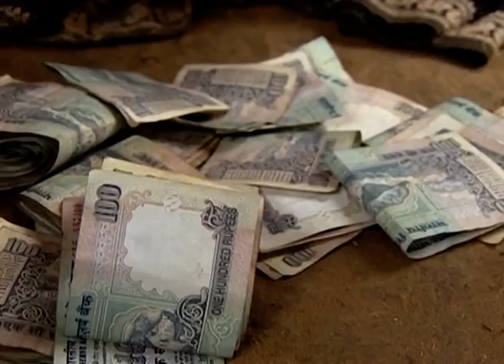Benkiyalli Aralida Hoovu Mathu Kathe Hubli - Full episode - 7 - Zee Kannada